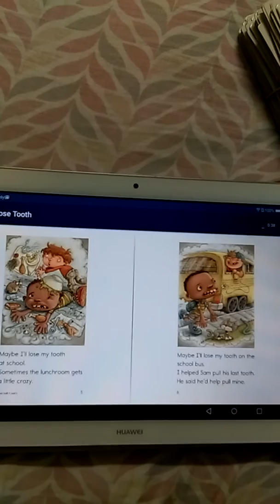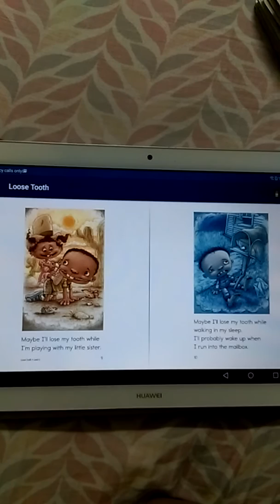2018.06.25 Loose Tooth